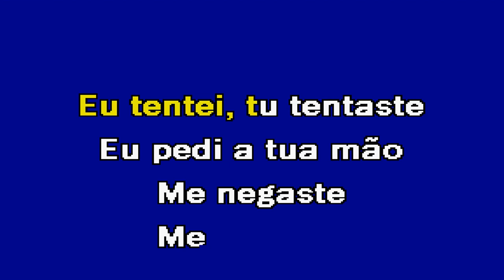ME NEGASTE Noninho Navarro Karaoke